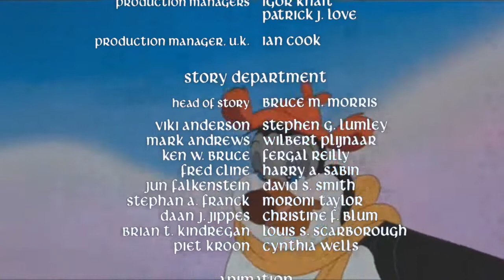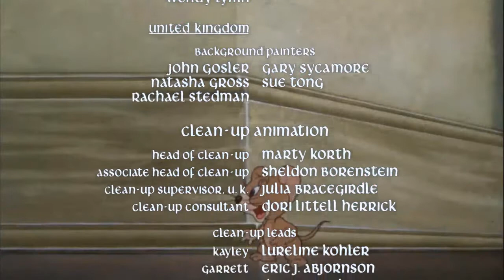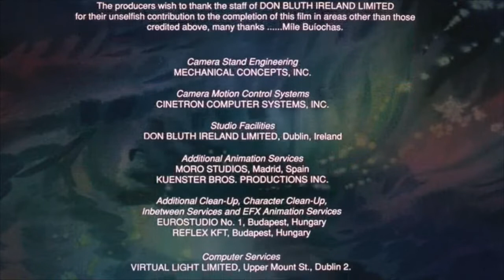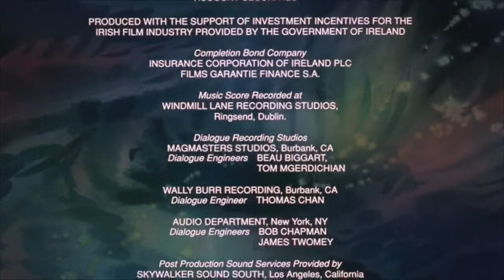A Knights Life Part 27 End Credits The Time Of Your Life